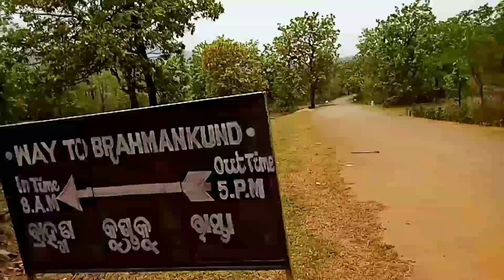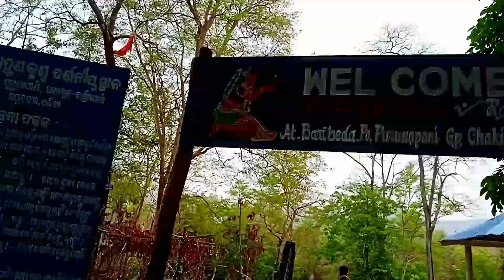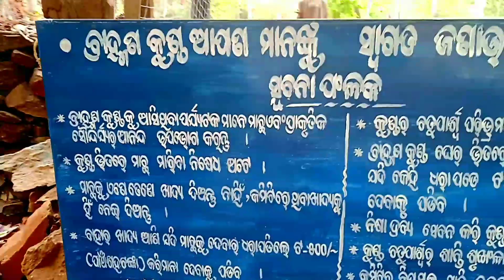BRAHMANKUND NJEL KEYANJ😍 || New Vlog Video ||@FULMUNI ||@SANAT TUDU VLOG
Brahmankund NJEL keyanj Gaate koh Sawn..
Channel name:-SANAT TUDU VLOG
Santhali vlog video
Finally I had seen Brahmankund.. Which is at Near Baribeda , Kusumbandh, Bangriposi

At that time i also saw GURU BABA and GURU AAYO house. Really I enjoyed the beautiful natural place.
I hope you will also be Enjoying .